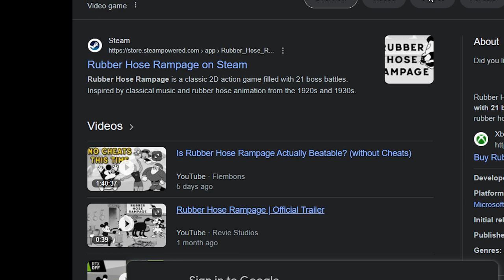Rubber Hose Rampage First 56 Days 2024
Experience the chaos and fun of Rubber Hose Rampage This classic Mickey Mouse game will have you hooked from the start as you dodge and jump your way through obstacles. Get ready for some nostalgic gaming with this timeless favorite.